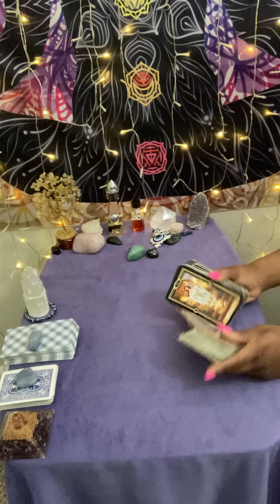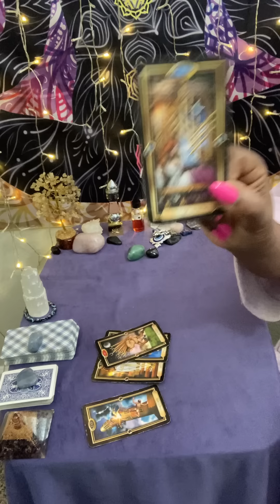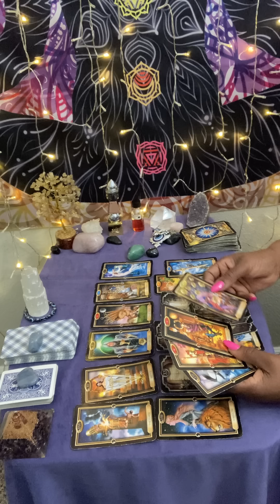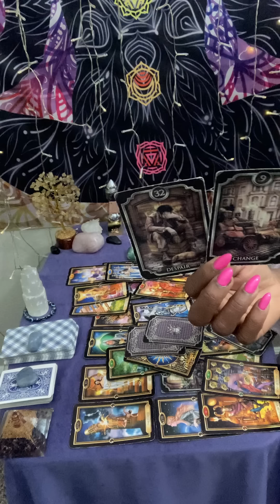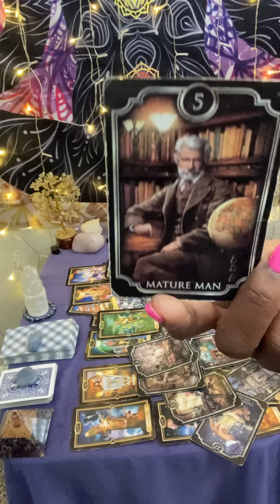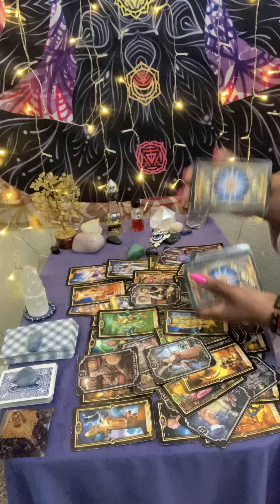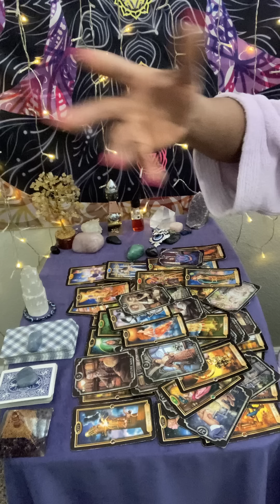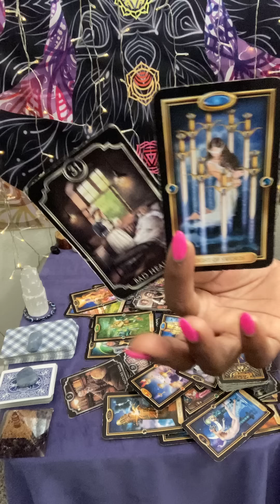Gemini ♊️Not wanting 2 tell u they got diagnosed with a serious health concern still being sneaky 🤯